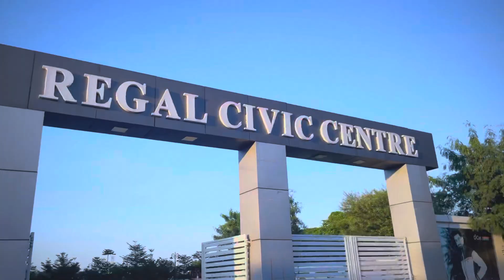Bhopal || Awadhpuri civic centre || Blog video by Rebeladi